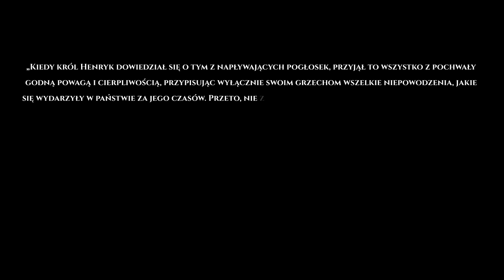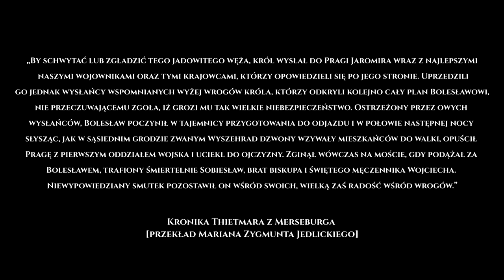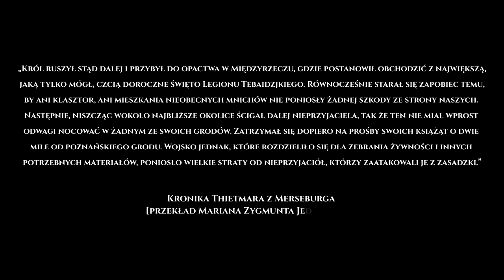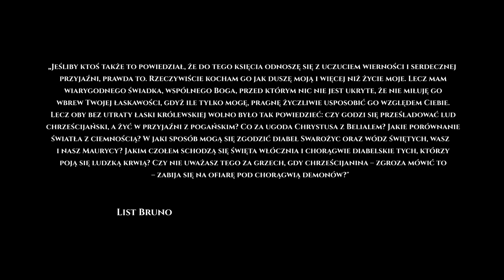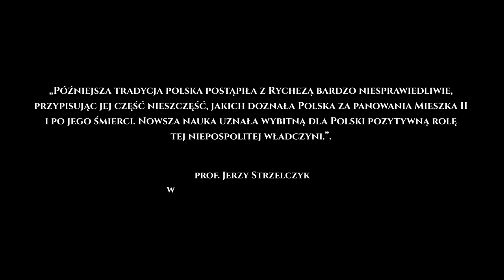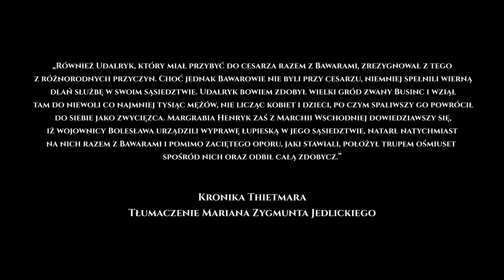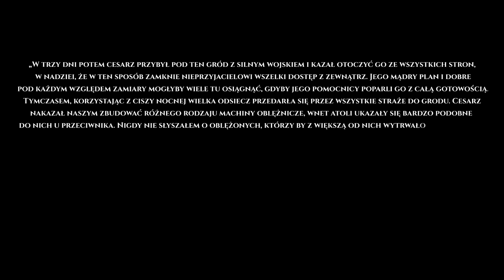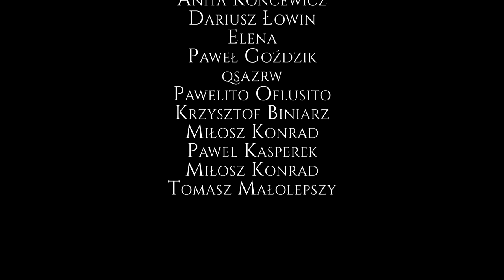Wielka Wojna o Połabie 1003-1018 - Polska Piastów vs Niemcy - Bolesław Chrobry czy Henryk II Święty?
Polska Piastów i Cesarstwo Rzymskie walczyły ze sobą wielokrotnie, jednak trzy kampanie wojenne toczone w latach 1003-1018 przeszły do historii jako Wielka Wojna o Połabie. Starcie to było nie tylko wojną między Polską a Niemcami, ale także osobistym pojedynków dwóch wielkich władców - Bolesława Chrobrego z Henrykiem II Świętym.

⚔️ Wystawa "Broń i Barwa" startuje już 27 października 2023 r! Polecam serdecznie:
Zadanie „Broń i Barwa – nowa odsłona wystawy stałej" dofinansowano ze środków Ministra Kultury i Dziedzictwa Narodowego.

🍩 Masz ochotę postawić mi wirtualną kawę kub pączka? Jest taka możliwość!

🛡️Mecenasi Historycznego Topu:
1. Paweł Głuchowski
2. Ewa Dąbrowska
3. Marek Wójcik

Podział na rozdziały:
00:00 Wstęp
04:15 Poselstwo do Chrobrego
06:43 Sojusz z Wieletami - Desperacja czy geniusz?
09:37 Bunt Henryka ze Schweinfurtu
13:33 Chrobry plądruje Miśnię
20:40 Atak na Polskę w 1004 roku
26:48 Utrata Czech w 1004 roku
33:08  Tajemnica utraty Pomorza w 1005 r.
39:43 Najazd na Milsko i oblężenie Budziszyna
44:00 Aresztowanie Ungera w 1005 roku
45:06 Atak na Polskę w 1005 roku
52:11 Henryk II w Polsce
57:11 Pokój w Poznaniu w 1005 roku
1:00:34 Kogo wykastrowano?
1:01:55 Podsumowanie i bilans I wojny z Henrykiem
1:04:04 II Wojna - wprowadzenie
1:06:00 Bolesław pustoszy wschodnie rubieże cesarstwa
1:10:47 Oblężenie Budziszyna
1:14:05 Misja Brunona z Kwerfurtu - 1007 – 1008 rok
1:18:19 List Brunona z Kwerfurtu do Henryka II
1:21:01 Nieudany szturm na Miśnię
1:24:02 Atak na Śląsk – Oblężenie Głogowa w 1010 roku
1:29:16 Zniszczenie Lubusza i dyplomatyczne zwroty akcji – rok 1012
1:35:20 Mieszko II wkracza do gry – pokój w Merseburgu w 1013 roku
1:43:48 Mieszko II i Rycheza
1:48:12 I Wyprawa na Ruś Kijowską - okoliczności
1:52:31 I Wyprawa na Ruś Kijowską – przebieg
1:54:54 Podsumowanie i bilans II wojny Bolesława z Henrykiem II
 1:56:20 Preludium do wojny – 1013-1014 rok
 2:04:40 Bitwa pod Ciani i Krosnem Odrzańskim - 1015 rok
 2:10:03 Atak Czechów i Bawarów i nieudana inwazja
 2:14:24 Bitwa na ziemi Dziadoszan – 1 września 1015 roku
 2:19:02 Oblężenie Miśni w 1015 roku
 2:24:10 Nieudane rokowania i antypolska koalicja
 2:28:18 Morawska dywersja
 2:34:30 Oblężenie Niemczy w 1017 roku
 2:40:18 Walki na wielu frontach
 2:44:50 Wieleci – sojusznik i zmora cesarza
 2:47:00 Epilog – odwrót Henryka i spustoszenie marchii 1017
 2:51:20 Pokój w Budziszynie w 1018 roku
 2:56:20 Podsumowanie i bilans III wojny Bolesława Chrobrego z Henrykiem II
 2:58:57 Wikingowie w Polsce
 3:00:30 Zakończenie

Autor: Scenariusz, głos, produkcja animacji, produkcja filmu: Szymon Słodowy
Mapa: Szymon Słodowy/Design mapy: Michał Wiśniewski

Źródła - bibliografia do odcinka:
Thietmar z Merseburga – „Kronika Thietmara”
Jerzy Strzelczyk – „Bolesław Chrobry”
Stanisław Zakrzewski - „Bolesław Chrobry Wielki”
Karol Kollinger - "Polityka wschodnia Bolesława Chrobrego (992-1025)"
Andrzej Nowak - "Dzieje Polski. Tom I"
Tomasz Jurek, Edmund Kizik - "Historia Polski do 1572"